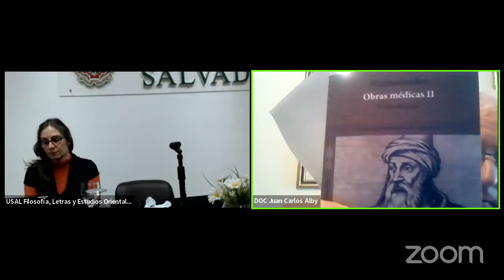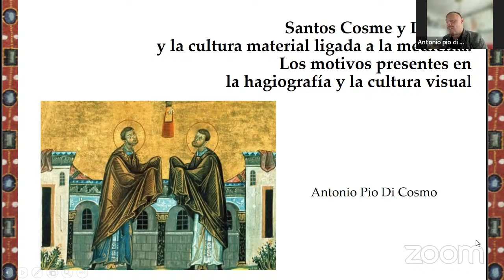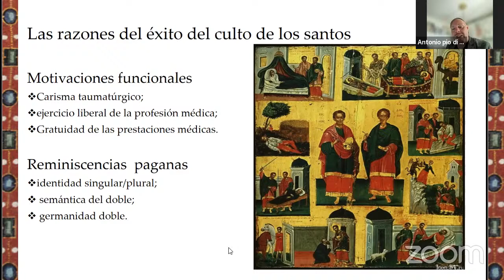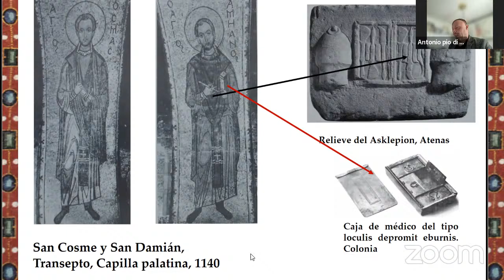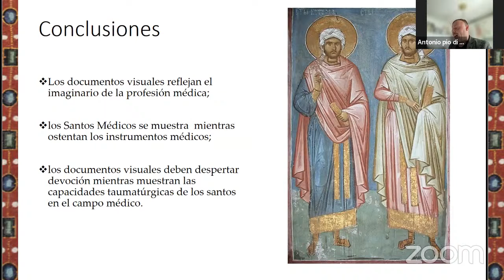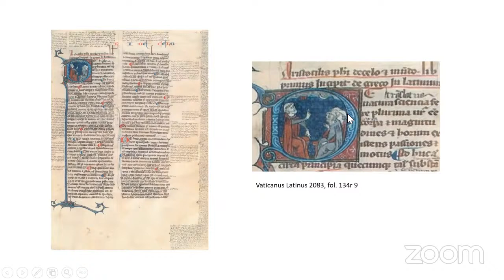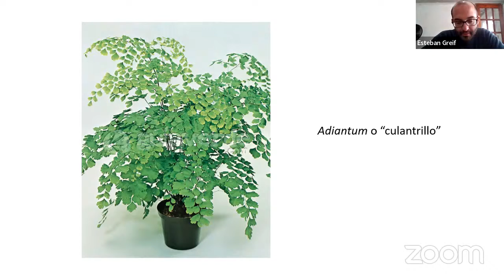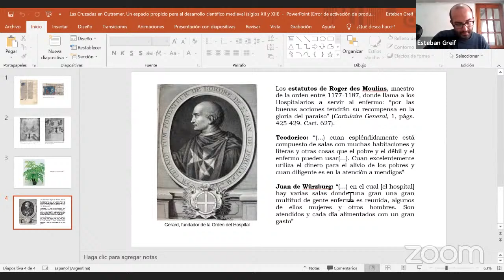Medicina y otras ciencias. Jornadas Siglo XII. Convergencia de mundos.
Medicina y otras ciencias
Juan Carlos Alby, “La medicina y los médicos en El libro del asma de Maimónides” (a distancia)
Antonio Di Cosmo, “I santi Cosma e Damiano e la cultura materiale connessa alla medicina. I motivi presenti nell’agiografia e nella cultura visuale” (a distancia)
Esteban Greif, “Las cruzadas en Outremer: un espacio propicio para el desarrollo científico medieval (siglos XII y XIII)” (a distancia)
Nicolás Lázaro, “La descripción del hombre en el De naturis rerum libri duo de Alexander Neckam” (a distancia)
Coordina: Natalia Jakubecki